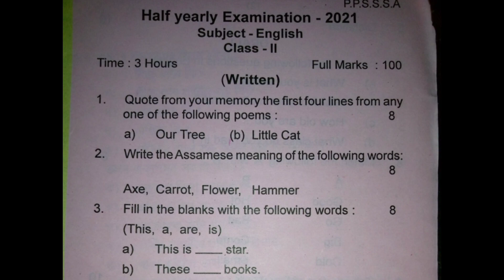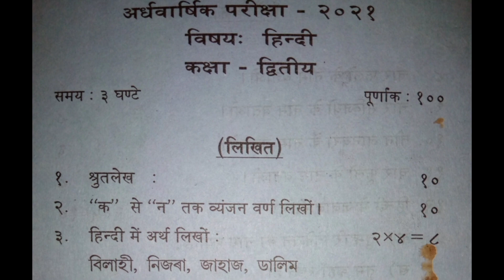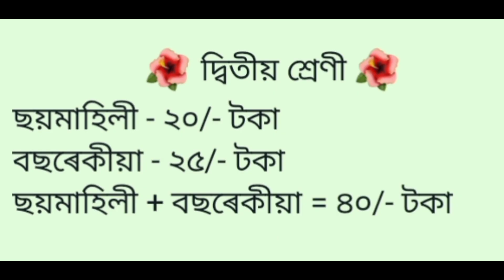SSN Class 2 Half Yearly Exams Old Question Papers